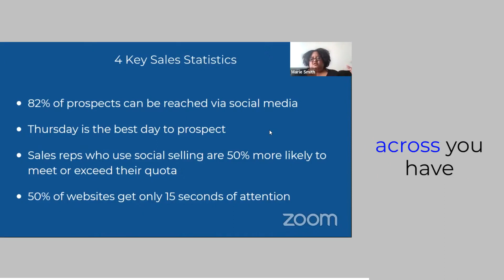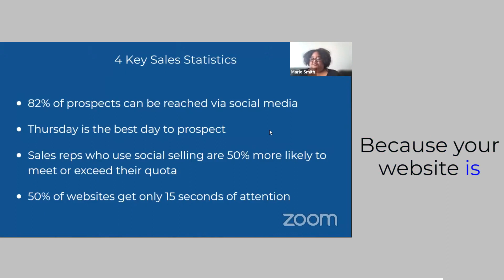Boost Your Sales Quota by 50% with Social Selling: Here's How!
Are you a solo founder or have a big sales team? If so, you need to be using social selling as part of your strategy! Studies show that sales reps who use social selling are 50% more likely to meet or exceed their quota.

But don't forget that most websites only get 15 seconds of attention. That's why it's important to have a presence on multiple platforms and to engage with potential customers on those platforms. At Data 360, we specialize in data management on all platforms, so you can have the best social selling experience.

Want an AI generated plan to optimize your website and social and put it in action to grow your profit?

Throwback from "How to use Social Media for Sales Without Spending a Bunch of Money with Marie Smith" with Nasdaq Entrepreneurial Center September 2021

YouTube Video: How to use Social Media for Sales Without Spending a Bunch of Money with Marie Smith